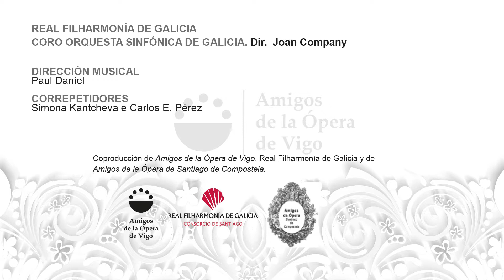Alexander Krasnov. "Die Frist ist um ...". Ópera "El holandés errante".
Alexander Krasnov (barítono)
Paul Daniel (director)
Real Filharmonia de Galicia
Otoño Lírico 2018. Amigos de la Ópera de Vigo. "El Holandés Errante" (Richard Wagner)